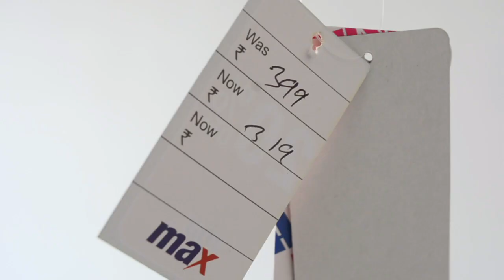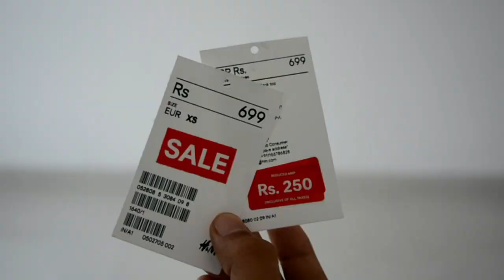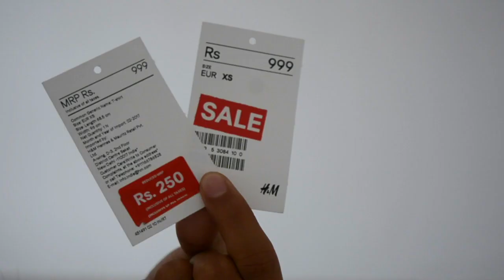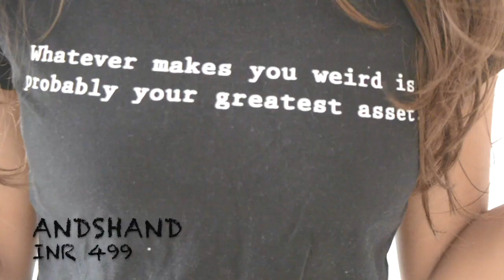HUGE SUMMER TRY-ON HAUL!!!! | FOREVER21 | H&M | ZARA | ANDSHAND | Upaasana lamba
I finally uploaded my huge summer clothing haul.
and i've realised that i only bought black clothes. i'm sorry i'll try to buy colourful clothes next time.
and this is part 1 and part 2 will be uploaded soon.
also comment your favourite item from this haul . in the comment section down below!!